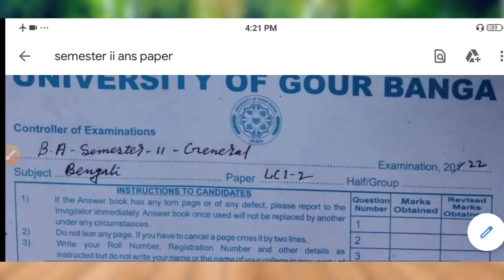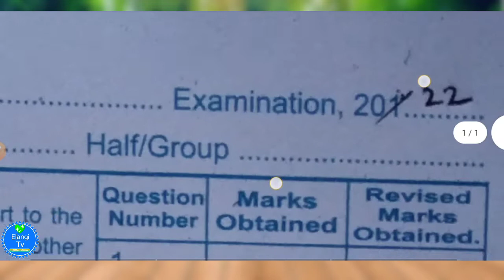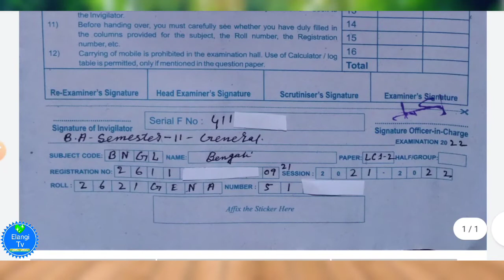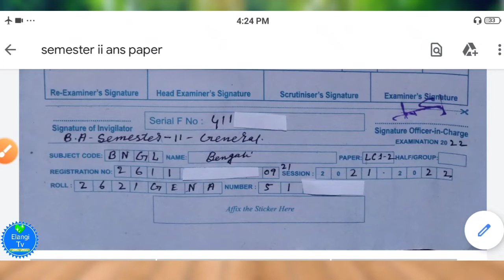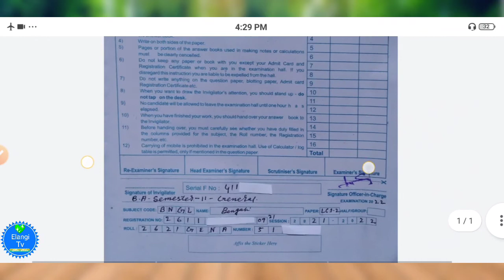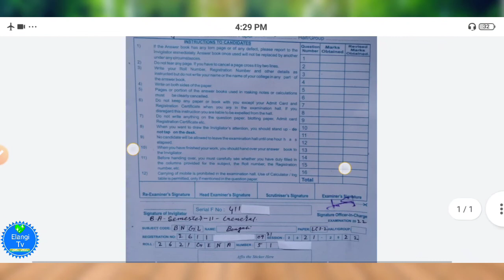2nd Semester খাতার প্রথম পাতাটি কি করে ফিলাপ করবে l Ugb l 2022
2nd Semester খাতার প্রথম পাতাটি কি করে ফিলাপ করবে l Ugb l 2022